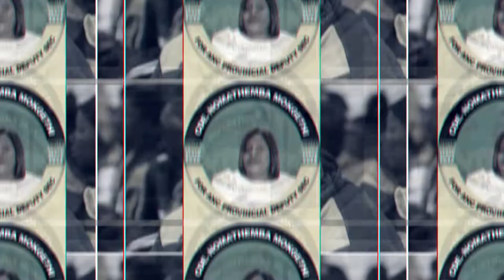Thula Panya Campaign